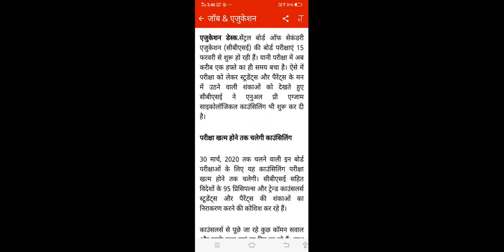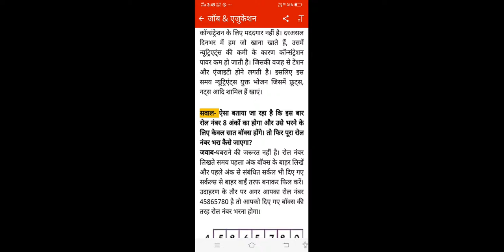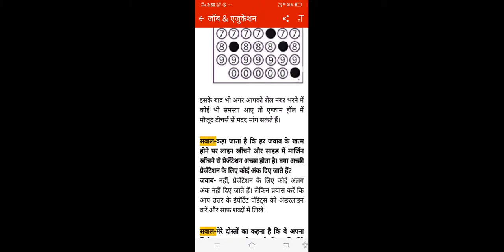Cbse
Address

 bahal
haryana
India
 pin code 127028

Anarkali Dresses

 Traditional Blouses

Palazzo Pants

Statement Jewelry

Designer Sarees

Athleisure India

Here are some more trending keywords related to women's fashion in India:

21. Silk Sarees

22. Chikankari Kurtas

23. Georgette Sarees

24. Straight Fit Pants

25. Tunic Dresses

26. Flared Jeans for Women

27. Jumpsuits for Women

28. Crop Tops India

29. Shararas for Women

30. Printed Dresses India

31. Off-shoulder Tops

32. A-line Dresses

33. Peplum Tops

34. Sustainable Fabrics India

35. Ruffle Dresses

36. Western Dresses for Women

37. Designer Suits

38. Bohemian Dresses India

39. Tie-dye Clothing

40. Layered Necklaces

41. Bell Sleeves Tops

42. Short Kurtis

43. Midi Skirts

44. Backless Dresses

45. Kaftans for Women

46. Maxi Skirts India

47. Plunging Necklines

48. Pantsuits for Women

49. Zardozi Embroidery

50. Men's Wear-Inspired Fashion for Women

1. Traditional Salwar Kameez

2. Chikan Embroidery

3. Lehenga Suits (Fusion Style)

4. Phulkari Embroidery

5. Anarkali Suits

6. Patiala Suits